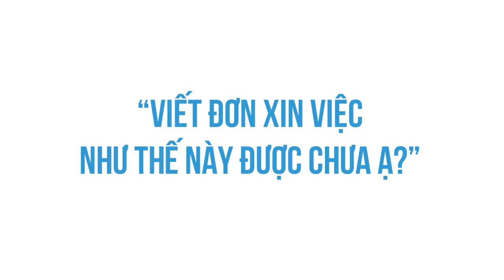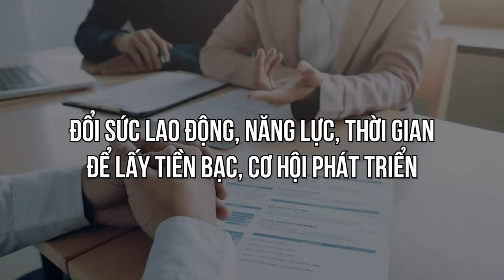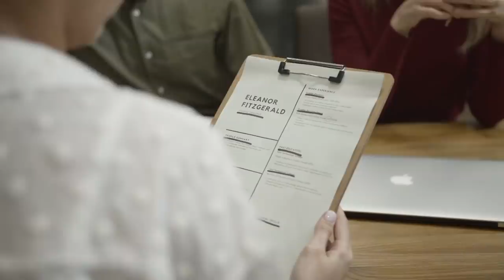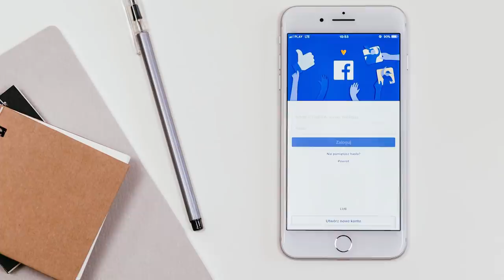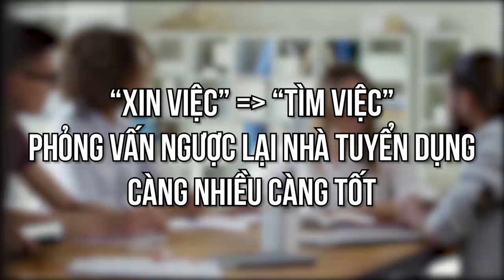Đừng mang tư duy XIN VIỆC đi TÌM VIỆC | .Ngưn. | HƯỚNG NGHIỆP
Chắc hẳn những ai từng trải qua quá trình tìm việc đều rất quen thuộc với các câu nói trên. Nếu là vài năm trước, tôi sẽ thấy chúng chẳng có vấn đề gì phải bàn. Nhưng gần đây tôi lại thấy hơi kỳ lạ ở chỗ, tại sao chúng ta lại hay dùng từ “xin việc” khi đi tìm việc làm? Bạn đang trao đổi sức lao động với nhà tuyển dụng trong một mối quan hệ “hai bên cùng có lợi” thì tại sao phải “xin”?
Ghé Nhà sách Spiderum trên SHOPEE ngay thôi các bạn ơi:
Bài viết: Khi tìm việc, đừng mang tư duy xin việc
Được viết bởi:  .Ngưn.
Bản quyền video:
Bản quyền nhạc: